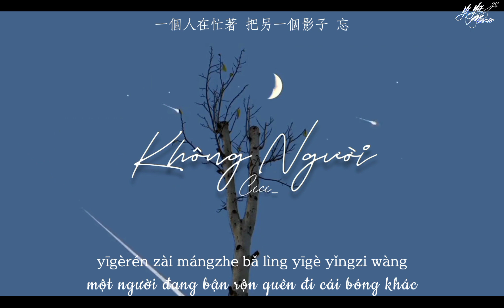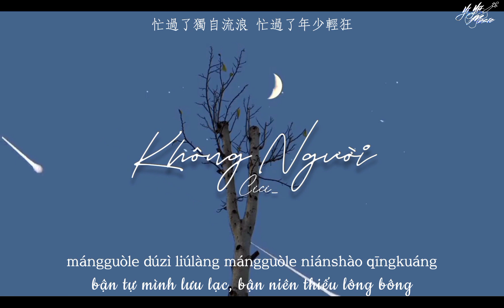[Vietsub+Pinyin] Không Người - Cici || 无人 - Cici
无人(Không người) - Cici_

Lyrics:
我都是
一個人的惆帳 一個人的傷
一個人的未央 一個人的慌
一個人在忙著 和自己的影子 藏

我守著
一個人的月亮 一個人的窗
一個人的時光 一個人的荒
一個人在忙著 把另一個影子 忘

我總在忙
忙到了夜黑 忙到了天亮
忙著數車來人往 忙著看熙熙攘攘

我好忙
忙過了來日 忙過了方長
忙過了獨自流浪 忙過了年少輕狂

我總是
一個人的惆帳 一個人憂傷
一個人的天堂 一個人說慌
一個人在忙著 和影子玩捉迷藏

我守著
一個人的夢想 一個人的涼
一個人在忙著 把另一個影子忘

*Vui lòng k reup video, k đem bản dịch đi nơi khác. Xin hãy tôn trọng công sức của mình
(~￣³￣)~
Chúc mn xem vid vui vẻ, đa tạ❤